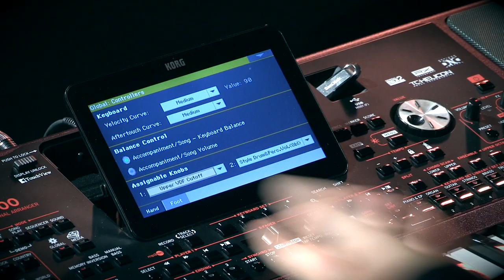KORG - les astuces de Michel Deuchst sur la Série PA - ASTUCE 1 (la boite noire)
Michel Deuchst présente ses astuces sur les arrangeurs Korg PA

Découvrir la série PA

Les claviers arrangeurs Pa700 et Pa1000 offrent des fonctionnalités avancés, comme le MP3, le mode KAOSS et de nouveaux sons pour vous accompagner dans vos créations musicales.